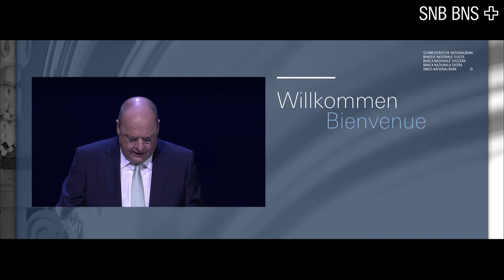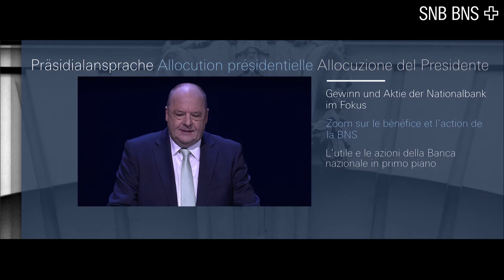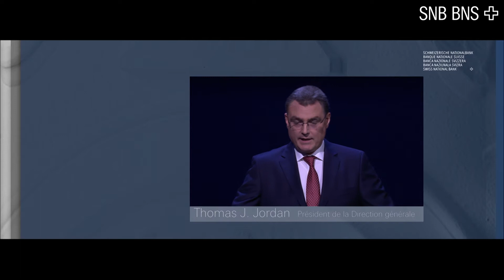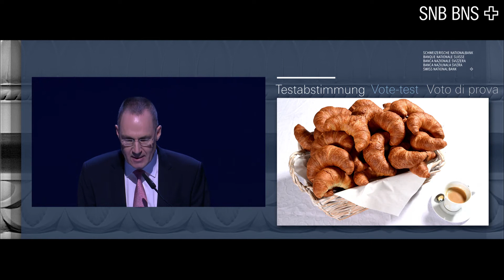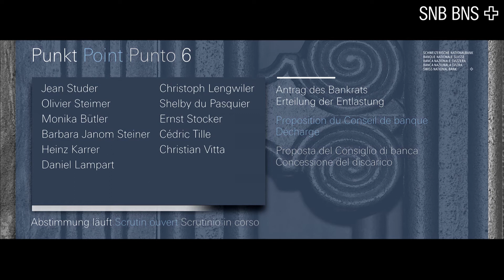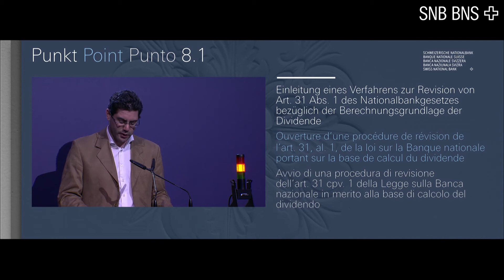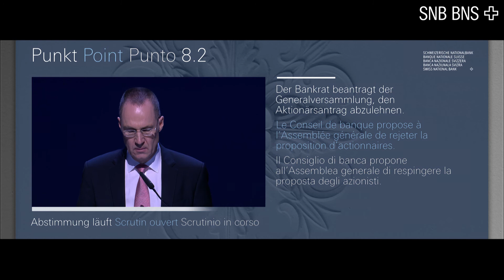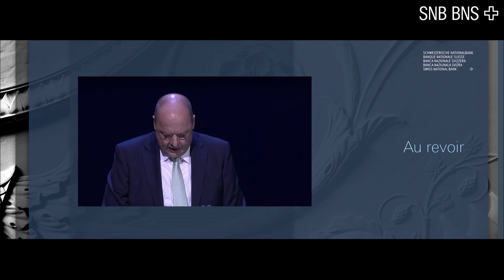Generalversammlung - Assemblée générale - General Meeting of Shareholders - Assemblea generale, 2018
Generalversammlung - Assemblée générale - General Meeting of Shareholders - Assemblea generale, 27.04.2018

00:00 Jean Studer, Präsident des Bankrats der Schweizerischen Nationalbank - Jean Studer, président du Conseil de banque de la Banque nationale suisse - Jean Studer, president of the Bank Council of the Swiss National Bank - Jean Studer, presidente del Consiglio di banca della Banca nazionale svizzera

35:50 Thomas Jordan, Präsident des Direktoriums der Schweizerischen Nationalbank - Thomas Jordan, président de la Direction générale de la Banque nationale suisse - Thomas Jordan, Chairman of the Governing Board of the Swiss National Bank - Thomas Jordan, presidente della Direzione generale della Banca nazionale svizzera